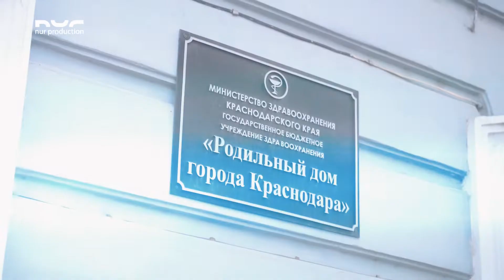Выписка Авраама 09.09.2022 Краснодар